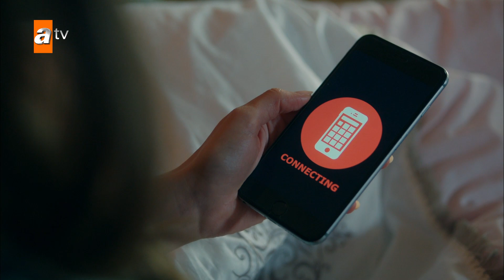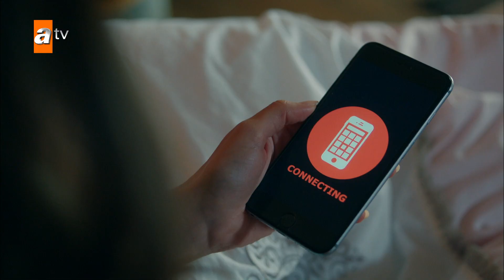"Türk Milleti'ni küçümseme Nizam" - Yalnız Kurt